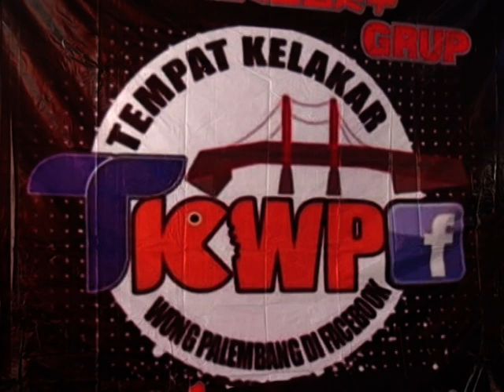5 TAHUN TKWPF (TEMPAT KELAKAR WONG PALEMBANG DI FACEBOOK)